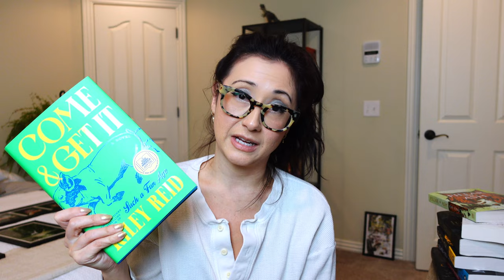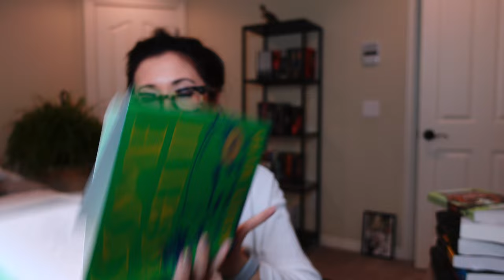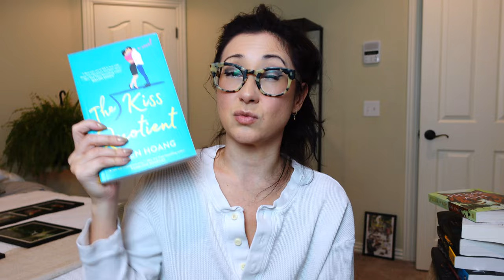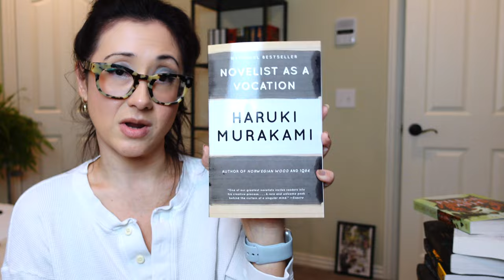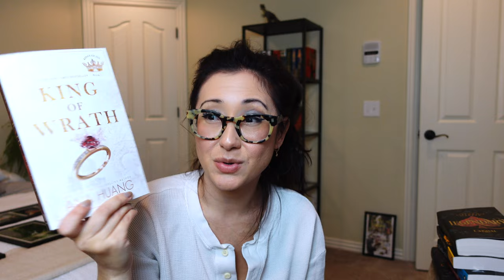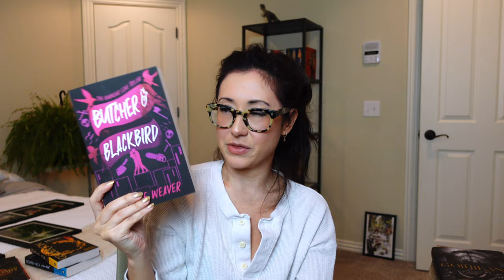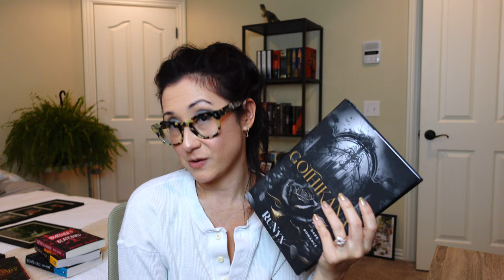My first book haul of 2024, and it's February + Two Friends Books w/ my baby sis!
I had my first book haul of 2024, and here we are in February! AND my sister joined along on a trip to Two Friends Books in Bentonville, Arkansas. I got three books from Two Friends, plus several others for my February book haul. Should be cake finding my next read, right? 😂

CHAPTERS:
0:00 Welcome and intro
0:47 Two Friends
1:09 Start of book haul (shoutout, Blake!)
2:29 Come and Get It by Kiley Reid
3:15 That Time I Got Drunk and Yeeted a Love Potion at a Werewolf by Kimberly Lemming
4:09 The Kiss Quotient by Helen Hoang
4:50 Novelist as a Vocation by Haruki Murakami
5:17 Lord of the Fading Lands by CL Wilson
5:50 Pillar of Ash by HM Long
07:00 King of Wrath by Ana Huang
7:27 Legendary by Stephanie Garber
8:33 Golden Son and Morning Star by Pierce Brown
9:04 Butcher and Blackbird by Brynne Weaver
9:32 Gothikana by RuNyx
10:05 Hello Girls by Emily Henry and Brittany Cavallaro
10:54 Lover by Bea Northwick
12:00 A Single Rose by Muriel Barbery
13:27 Wrap-up / What should I read first?!
13:42 Thanks for watching!

Other mentionables:
Two Friends Books in Bentonville, AR
Story Darlings podcast
Hannah from OWWR Pod
Baldur's Gate 3
Ali Hazelwood
On Writing by Stephen King
Hall of Smoke, Temple of No God, Barrow of Winter, Dark Water Daughter, Black Tide Son by HM Long
Twisted Love series by Ana Huang
The Cruel Dark by Bea Northwick
The Elegance of the Hedgehog and Gourmet Rhapsody by Muriel Barbery
Throne of Glass, ACOTAR, Crescent City by Sarah J Maas

ABOUT ME:
Hi! I'm Sandra Bruxvoort: Japan-born American, Half-Filipina, Mom, Minimalist. Gamer, Book Reviewer, Fantasy Nerd. Here for the stories—that means books and adaptations of books. Oh, and I write things, too. New videos when anxiety compels me.